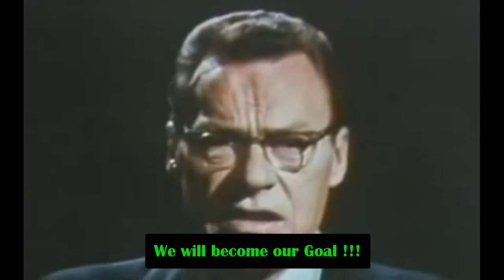Earl Nightingale -95% People don't know why they here